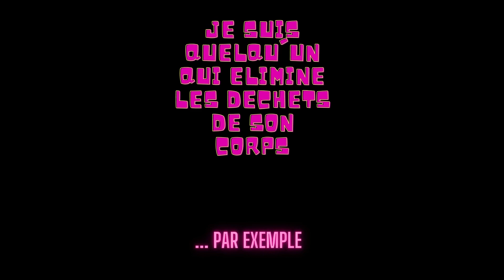Endométriose infertilité fibromes spm…la fin au naturel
⚠️Veuillez consulter un naturopathe un phytothérapeute ou un herboriste afin de connaitre la posologie adaptée à votre cas.

Parfois en magasin bio et en pharmacie